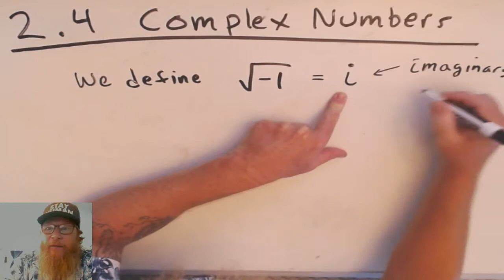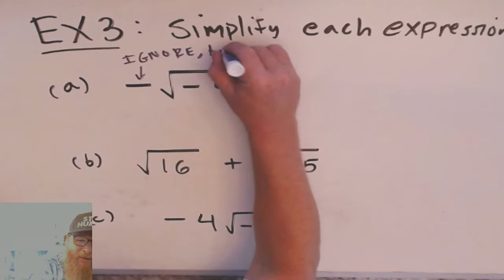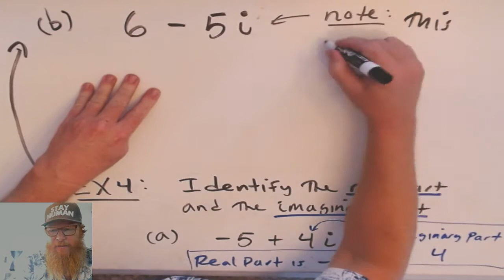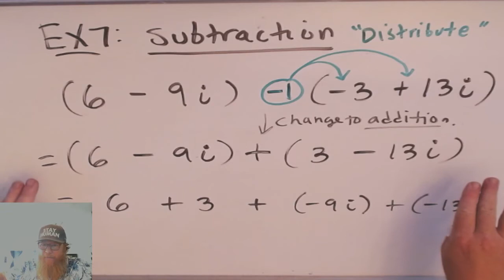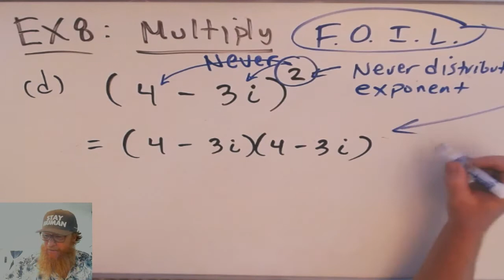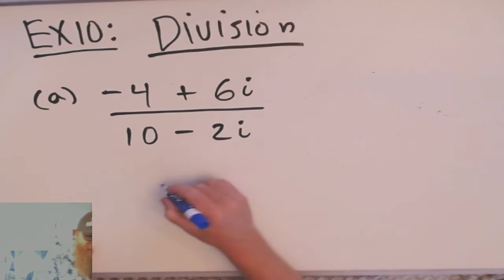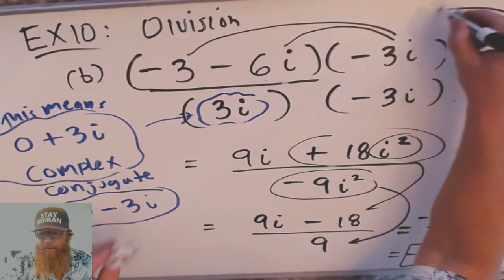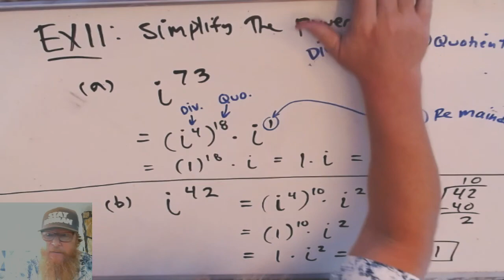Complex Numbers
Math 10 Lecture 2.4: Complex Numbers (AKA "imaginary numbers")